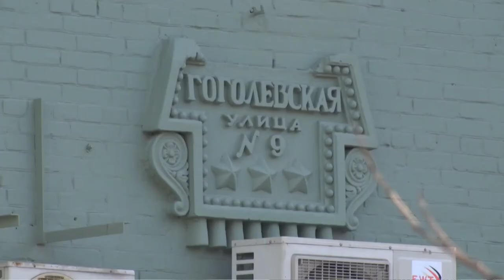У Дніпрі нагородили 6 представників ОСББ та ЖБК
Пройшли курси – підвищили кваліфікацію. Відповідні свідоцтва отримали зо дві сотні ОСББ та ЖБК Дніпра. Їхні керівники протягом кількох тижнів вчилися ефективно управляти багатоквартирними будинками. Деталі – у наступному сюжеті.